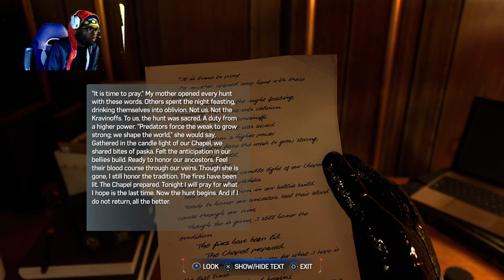Marvel's Spider Man 2 PS5 #22 late ton!